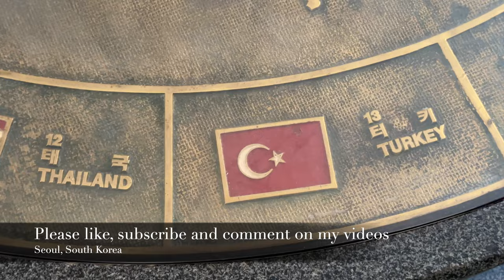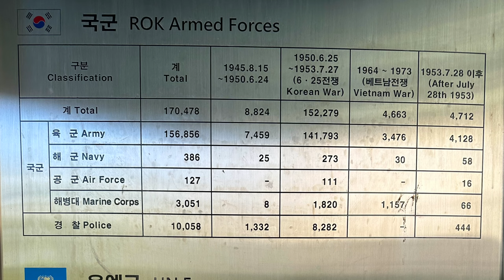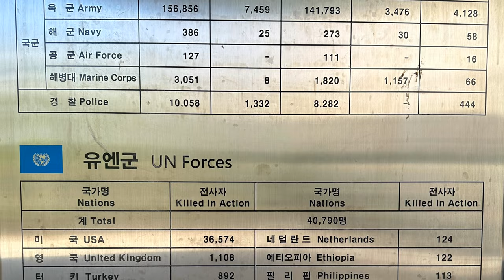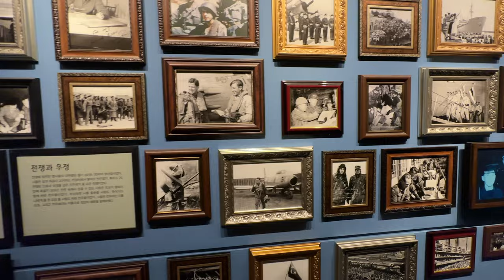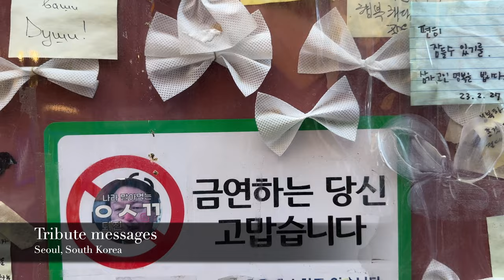Is this Seoul or Los Angeles? | Seoul tour | Itaewon shopping street | Korea trip itinerary!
This Seoul tour vlog is about my visit to the War Memorial of Korea and Itaewon's shopping strip in South Korea. I have always been intrigued by the history of Korea, therefore the War Memorial was a must for me to experience. I am glad I went and took the time to see the exhibitions inside. After that, I walked down to Itaewon's main shopping strip. Wow! What a surprise. I felt like I was in another country. Full of young people, very cosmopolitan and hipster! I spent the whole afternoon and evening enjoying everything it had to offer including food and shopping! I even visited the Itaewon alley where the tragic stampede occurred and paid my respects. Have you been to Itaewon before? Or do you have South Korea travel plans? I look forward to answering any questions you have about my South Korea vlog.
한국에 오면 이태원에 꼭 가봐야 해
나는 한국을 사랑해요

Chapters -
0:00 Video highlights
0:22 Korea War Memorial
4:14 Itaewon day visit
09:16 Itaewon Stampede alley
11:29 Itaewon night visit

About me -
Hi I'm Sam from Melbourne, Australia. I grew tired of working 9-5, packed my bag and started to travel more to see the world. I've always loved traveling, experiencing new cultures and customs and meeting new people! The difference this time is that I have decided to document all of my interactions so when I'm older, I can re-live my memories. Memories are forever.